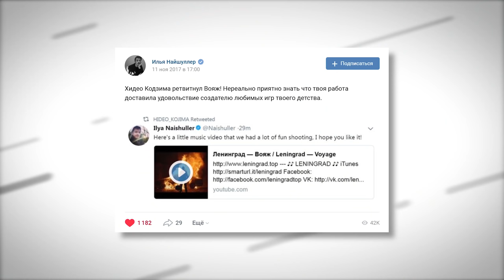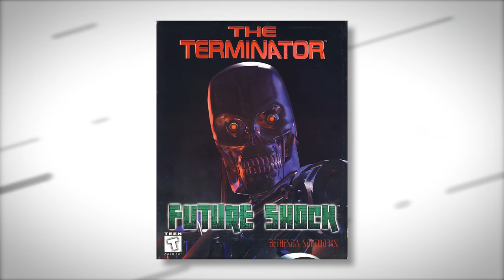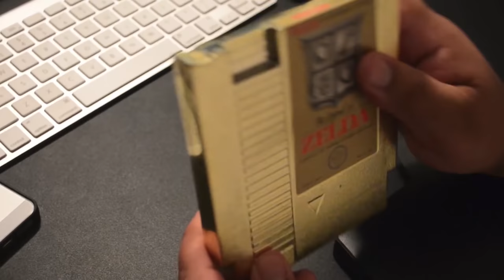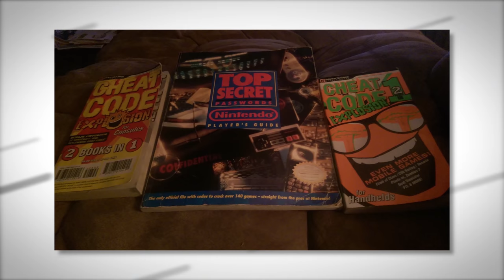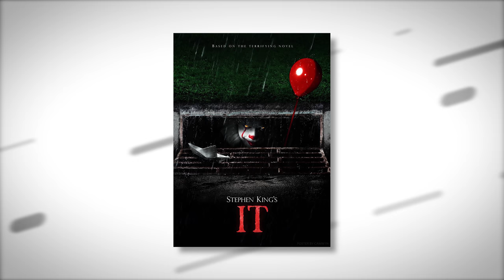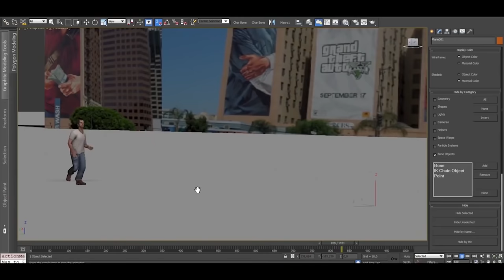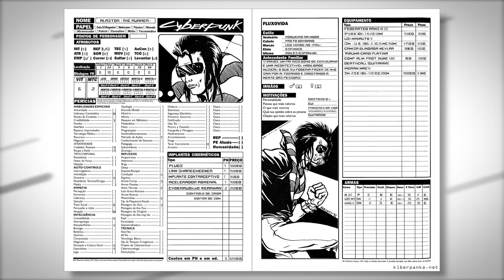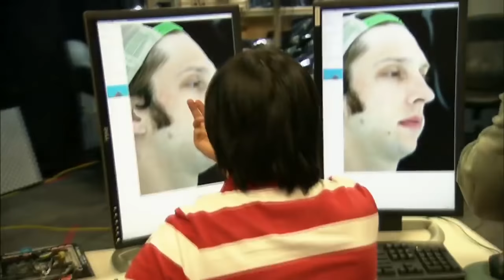Илья Найшуллер про Кодзиму, игры, кино и клипы Ленинграда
Всем привет! В честь того, что Кодзима «получил» подарок от Ильи Найшуллера - выпускаем в открытый доступ наше большое интервью, в котором в том числе - про Кодзиму и его игры.
Рад вам представить наше огромное интервью с Ильей Найшуллером - режиссером кинофильма Hardcore, клипов Ленинграда (Кольщик, Вояж, Цой, Жу-Жу), The Weeknd (False Alarm), а также музыкантом Biting Elbows. Мы, честно, не рассчитывали, что получится 2 часа, но так увлеклись беседой, что остановиться было сложно.